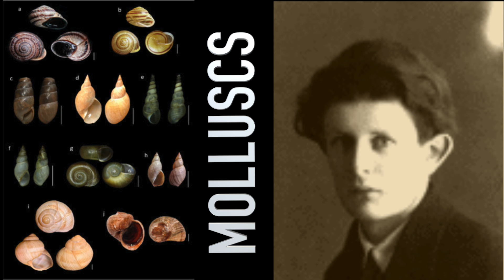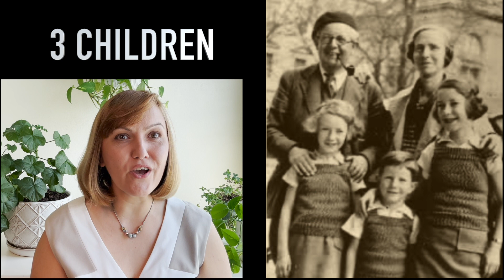JEAN PIAGET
A short biography of the famous developmental psychologist Jean Piaget.